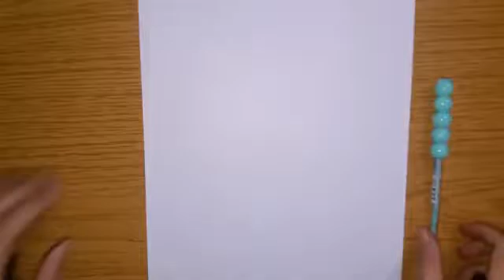look at drawing chika fujiwara// Gacha life رسم لطيف// فتاة إنمي كيوت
how to draw chika fujiwara.chika fujiwara
رسم فتاة إنمي بطريقه سهلة ،تعلم كيف تصنع تدرجات الألوان ،رسم سهل وبسيط ،